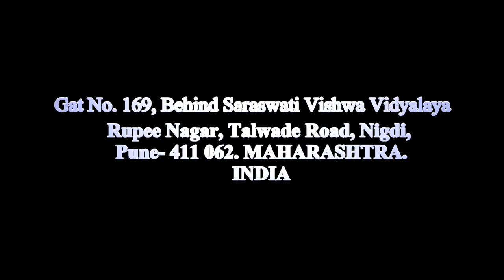CNC Flame cutting with Straight cutting attachment